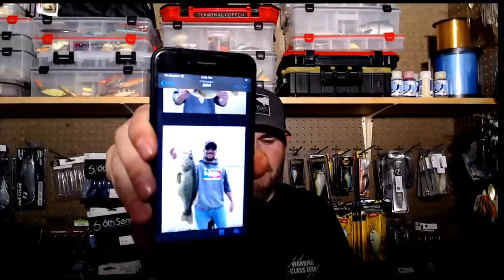Baitman Live: Shallow Water Soft Plastics! Big Giveaway!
Thanks guys for watching the video! Be sure to leave a comment on the video!
Lots of great soft plastics for fishing up shallow. If I had 4 hours to kill we could go over them. Let me know your favorite bait for fishing those bushes and laydowns with!

**Socail Media Links**
Snap: BaxTheBaitman

Links to Gear Used in Video!
*Rod
*Reel
*Line
*Sunglasses
*Shirt
*Hat

Camera: Canon 7D (Old School) / Go Pro Hero 3+
Computer: HP Envy x360
Editing Software: Adobe Premier Pro/Adobe Photoshop CC